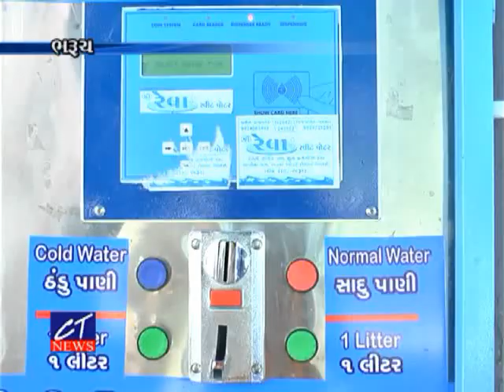CT News: 31-05-2017 : ભરૂચ સિવિલ હોસ્પીટલમાં વોટર એ.ટી.એમ.નો પ્રારંભ થતા લોકોને રાહત